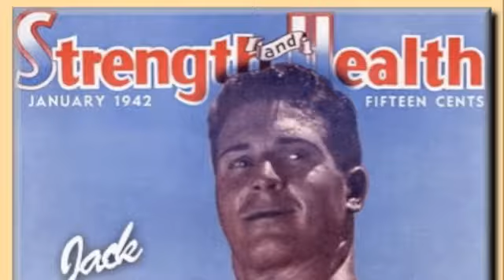Believe in What You Do | Mark C. Thompson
The late fitness guru Jack LaLanne's advice on how to succeed. He explains that goals and challenges in what you are doing are very important. He also explains that pride and discipline are important as well.